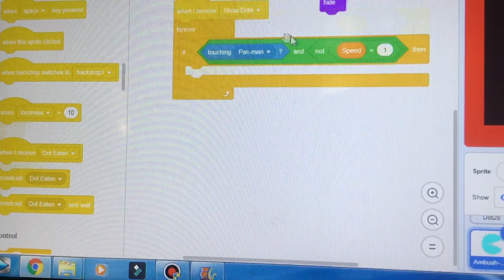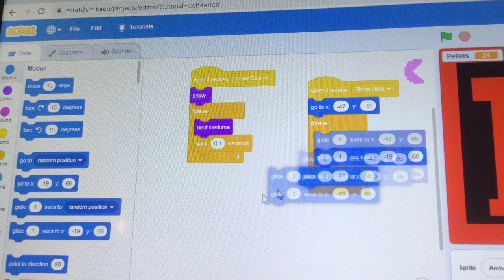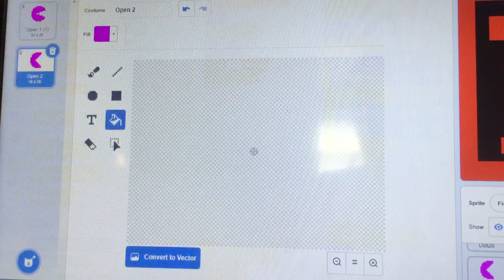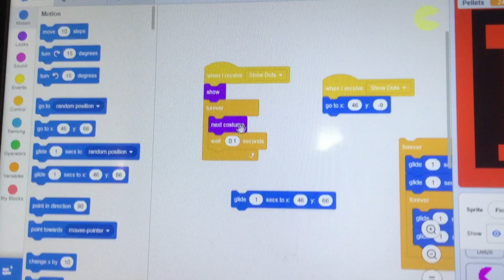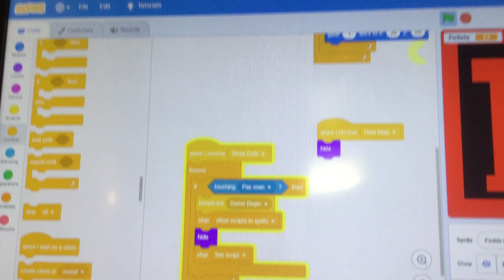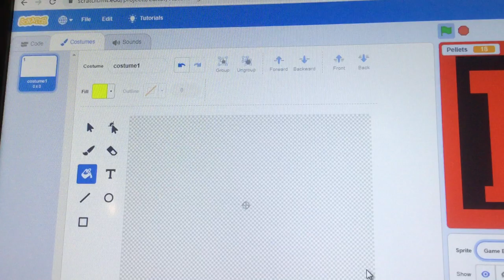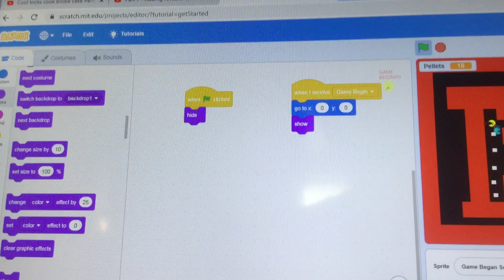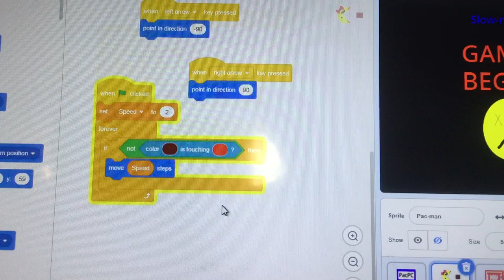Part 7 - Adding Chase man and Ambush Woman and Fickle Man - Ms Pac-Man scratch clone 2.0